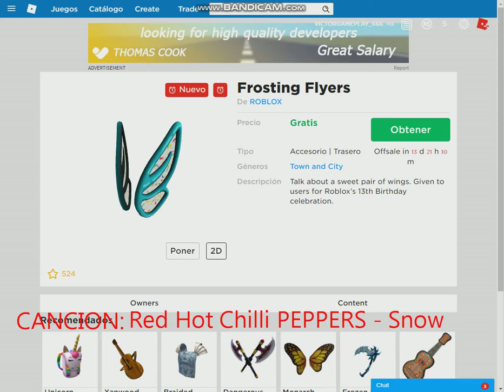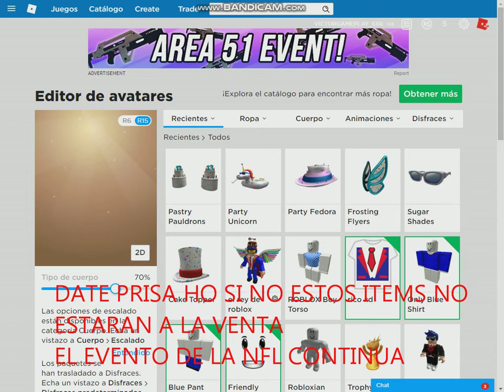ROBLOX CUMPLE 13 AÑOS :D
ABREME 7u7
ITEMS DE CUMPLEAÑOS: